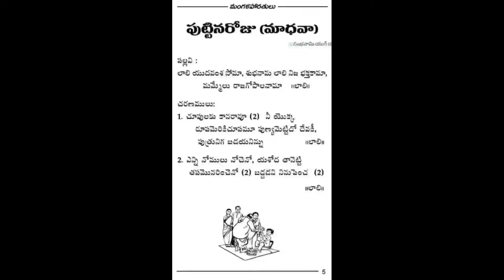పాటల పుస్తకం 16 పాటలు | indianvideosatoz